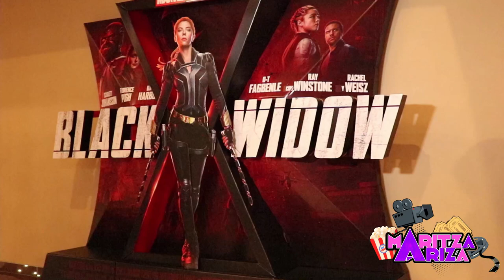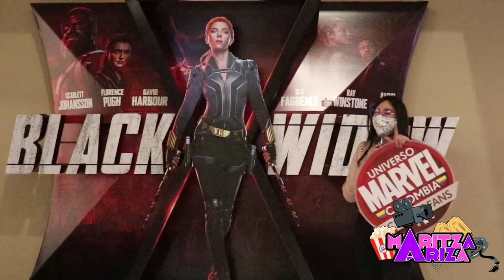❤️ 50 fans nos reunimos para vivir la experiencia BLACK WIDOW 🎬 Marvel Fans Colombia / Familia Geek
Repitis 🖤 BlackWidow 😍 porque con amigos y buen parchecito todo es mejor 🥳 ya hacía falta este tipo de encuentros. Gracias @familiageekcolombia y @marvelfanscolombia por hacerlo posible.

50 fans nos reunimos para vivir la experiencia BLACK WIDOW  Marvel Fans Colombia / Familia Geek